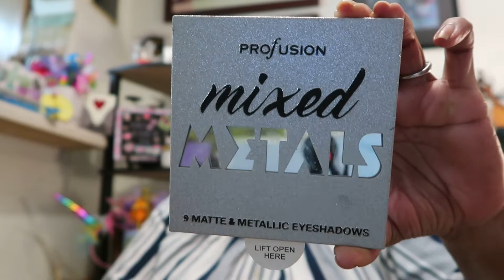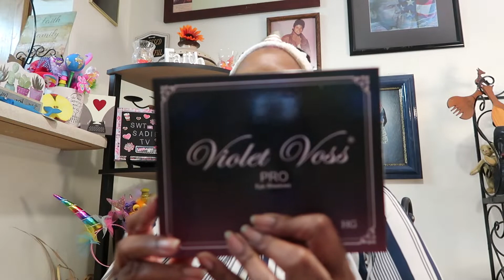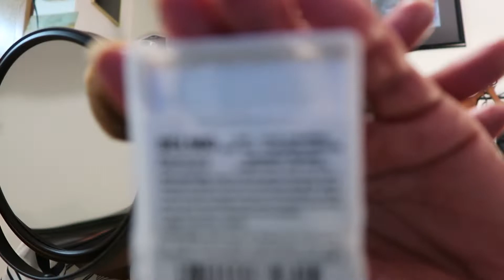Make up Try On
I am still trying to learn how to apply my makeup. I want to be able to beat my face for special occasions. I hope you enjoy watching. I still have so much to learn.